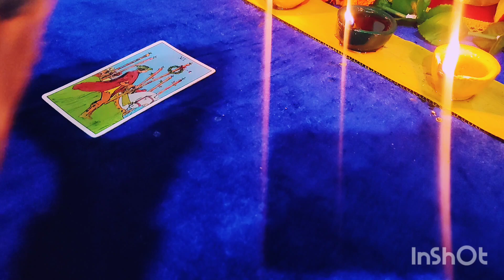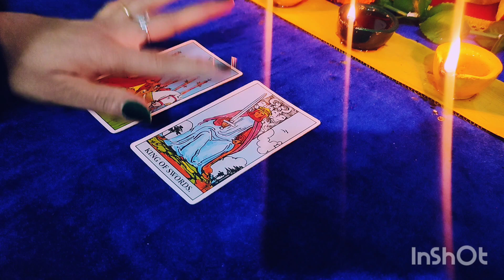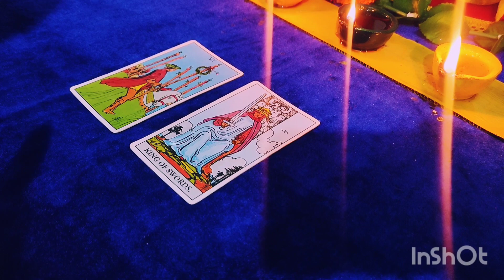No contact reading